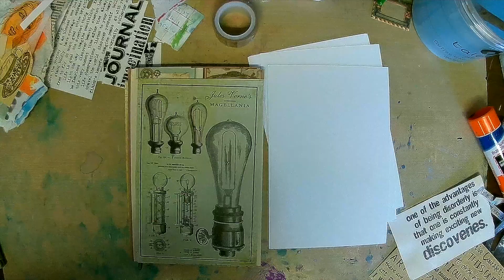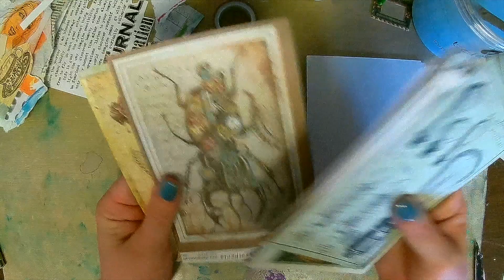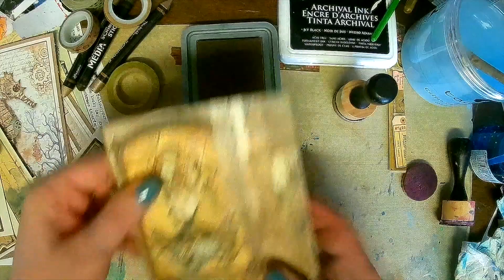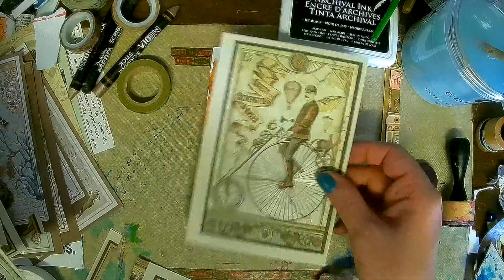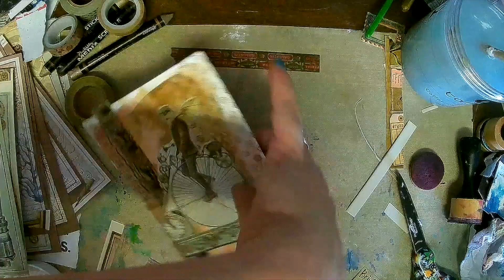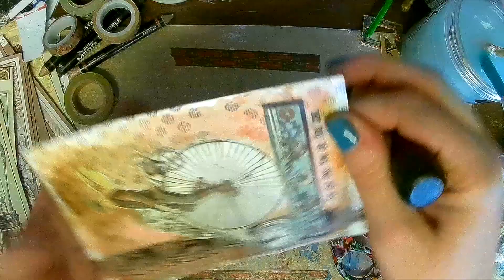4 More Mixed Media ICADs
4 More Mixed Media ICADs